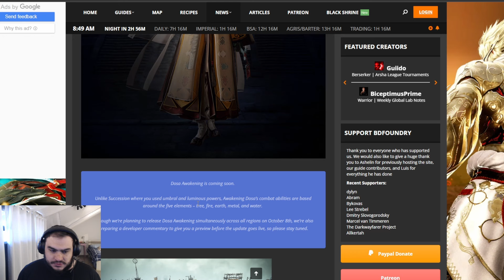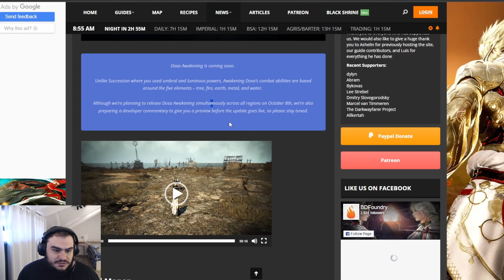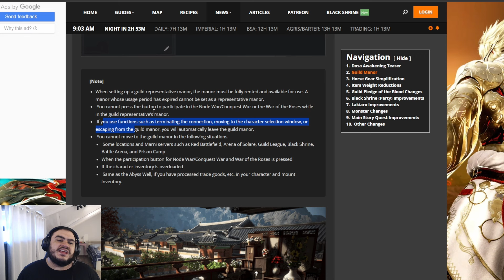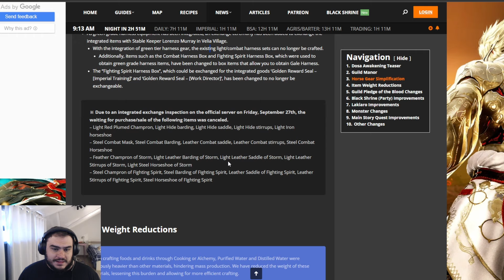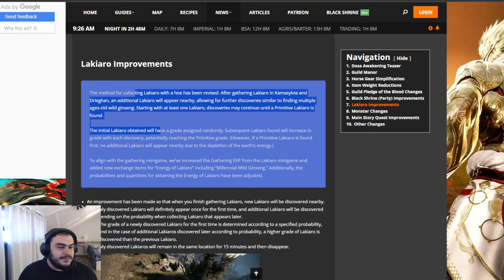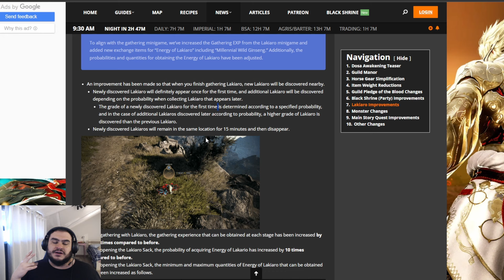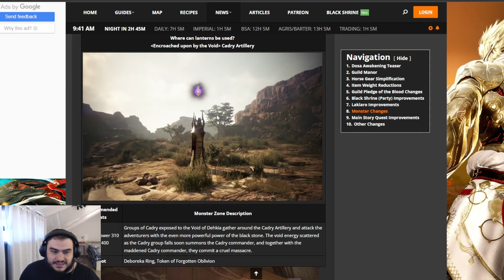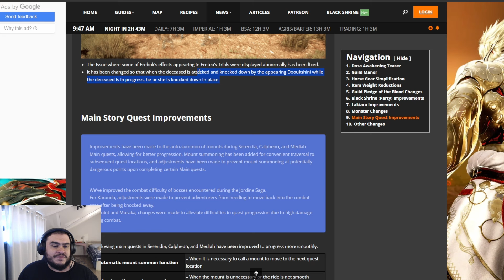LEITURA DO PATCH GLOBAL LABS - PRIMEIRO TEASER DO DOSA AWAKENING, REWORK LAKIARO E MANSÃO DE GUILD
Finalmente um global labs decente, tem buff das ruinas de tungrad, chegada dos cadry versão dekia, dosa awakening despertado de fogo parecendo um mago, mansão de guild para roleplay de decorar casinha